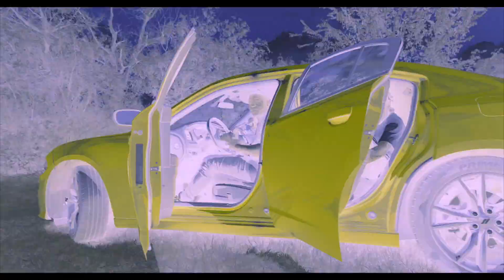MULAA FLAME - IN MY BAG (Official Video)ShotBy@fizkidfilmz7262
UP AND COMING ARTIST @mulaa_Flame